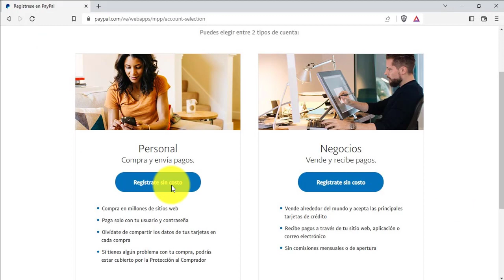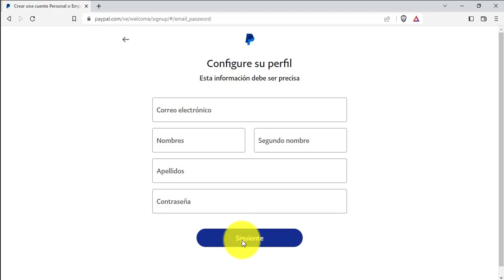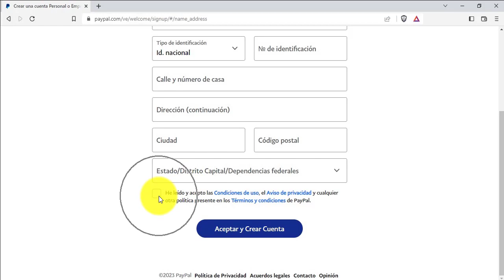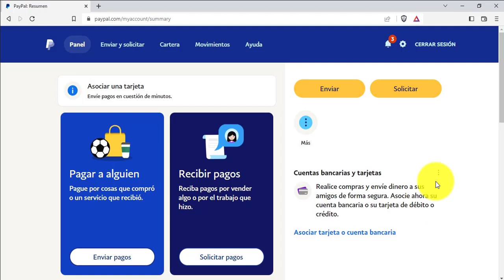Cómo Abrir Cuenta PayPal 2023 | Fácil y Rápido. CARALBERZ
¡Saludos! En este tutorial les explico cómo abrir una cuenta en PayPal de forma rápida y sencilla. Espero que les sea de ayuda.